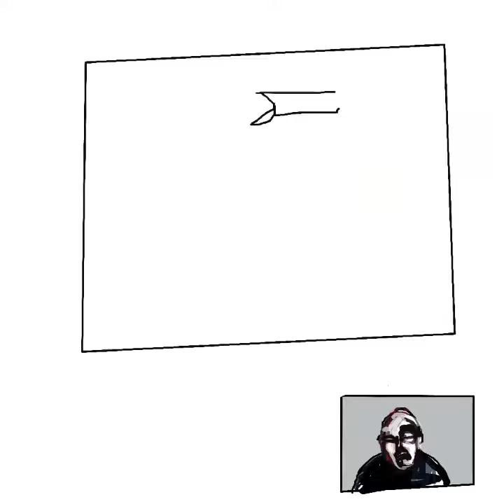Intro to Contemporary art animations 01